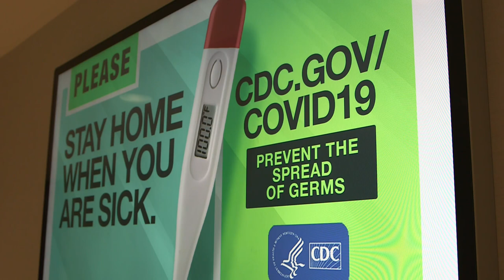Mayo Clinic Announced Rehabilitation Program For COVID ‘Long Haulers’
The hospital has launched a rehabilitation program for those who have suffered from COVID-19 symptoms for months (2:04) WCCO 4 News At 6 - Oct. 23, 2020